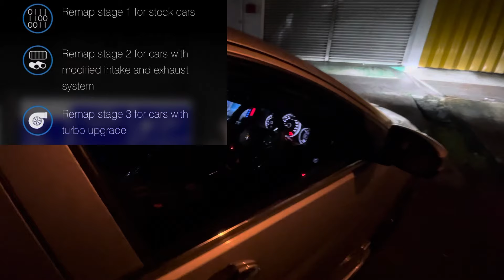Ecu Remap Honda City Straight Pipe Valvetronic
Link Shopee for Remap ecu